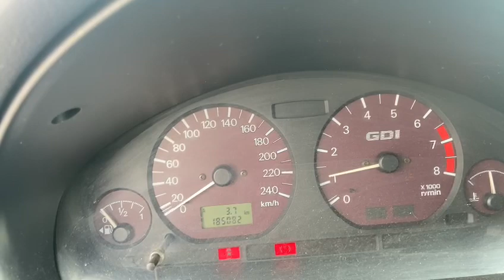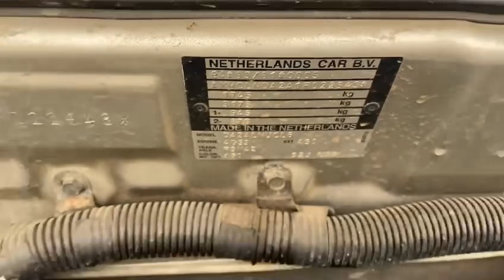Engine Motor 1.8 16V DA2A Mitsubishi Carisma 1995 - 2003 Culoare U82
Motor 1.8 16V DA2A Mitsubishi Carisma 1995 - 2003 Culoare U82, serie VIN XMCLNDA2A1F022943.